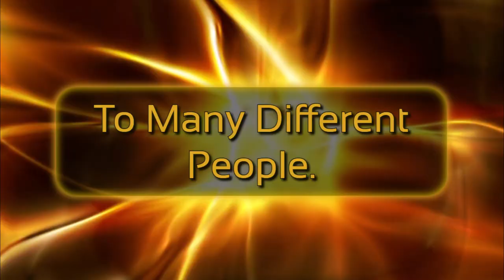A Canadian Digital Branding Agency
Wayne A. Cargill Agency Digital Media Network Is Many Different Things To Many Different People. Together, We Are A Digital Branding Agency. We Craft A Wide Array Of Canadian Geo-Specific, Canadian Sea-To-Sea, & Geo-Unlimited Products, Services as well as Platforms.

Client Scout e-Branding Agency
Digitally Branding The Planet

This Video Was Crafted by Wayne A. Cargill, & Produced by Megavision Productions. Soundtrack Borderless by Aakash Gaandi